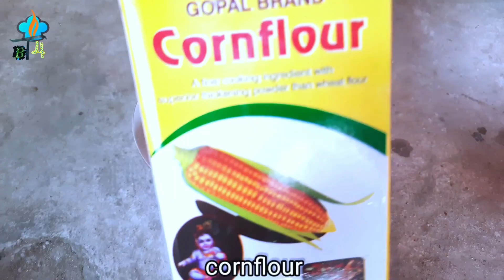Homemade chicken finger recipe // how to make crispy chicken finge //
Homemade chicken finger recipe
How to made crispy chicken finger
Easy chicken finger recipe
Crispy chicken strips recipe
Chicken tenders recipe
Kfc style crispy chicken strips recipe
Village cooking and make chicken fingers